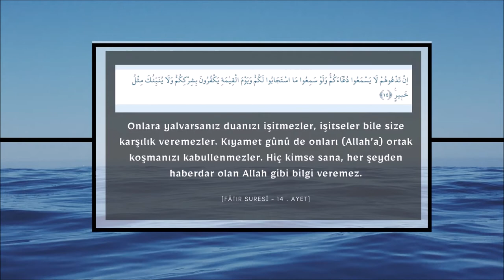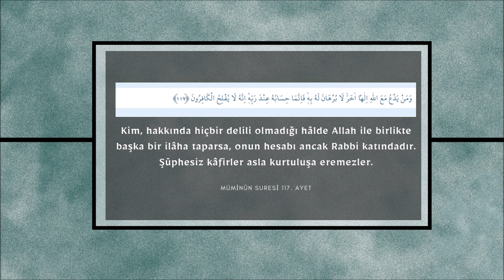Allah'tan başkasına ibadet edenin hükmü - Emrah Orhan Kurugöllü